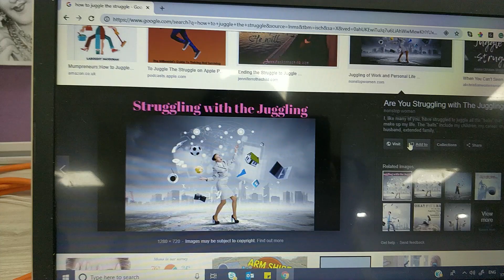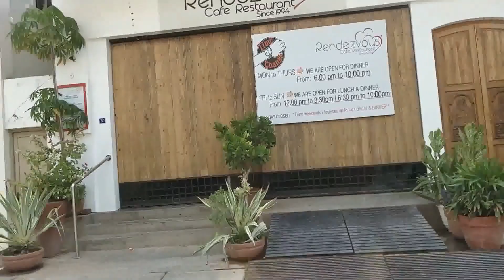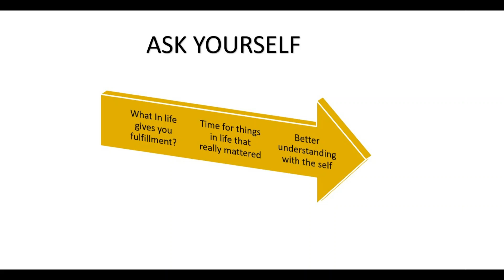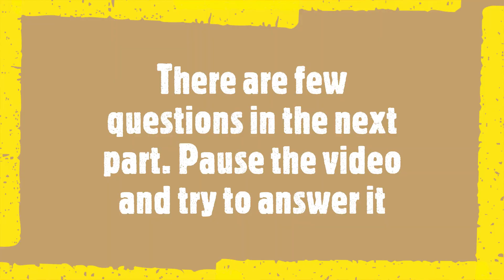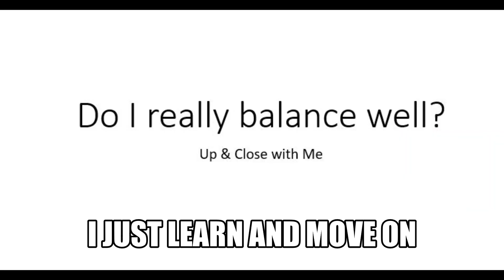How do I Manage Work,Kids,Youtube | Habits to Manage work & Home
Dear Friends,
A few of you requested how I manage work, life and have the satisfaction that I manage well here is the video.
I have tried to give my best explanation or suitable example so that everyone can relate in your real life.
Being a working mother is a real challenge
If you follow a good routing and have the habit of tracking your day , you can accomplish many more things.
Everyone is gifted with the same 24hrs, its how we plan and schedule our day and eliminate unnecessary things which we do on a daily basis which consumes our time.
Pleasse, let me know if you like this video.

Thanks,
Meena